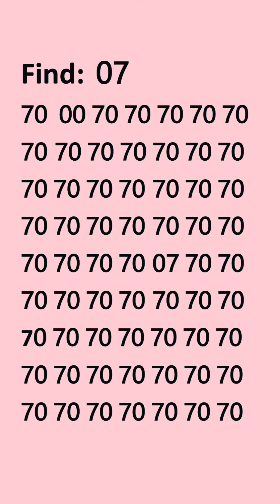June 3, 2024